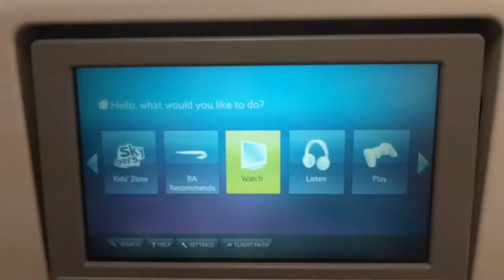Vueling A320: Bilbao to A Coruña [FullHD]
Aircraft: Airbus A320-214
Reg: EC-LRG
Seat: 17A
Flight: VY1462